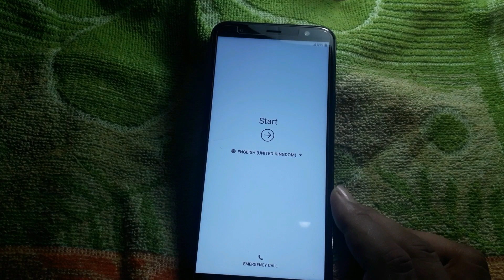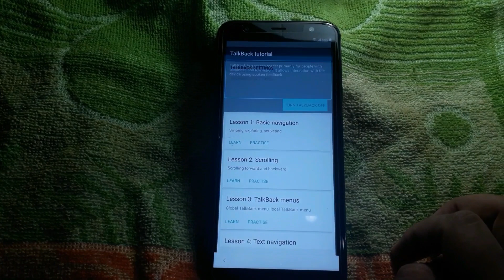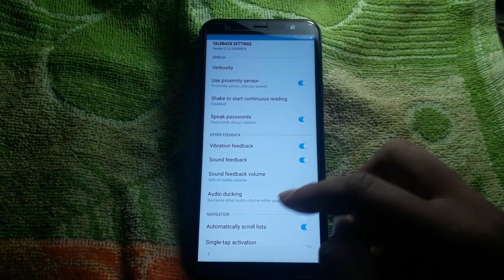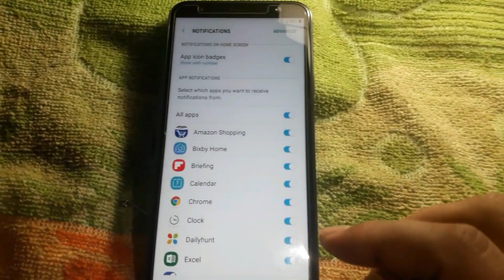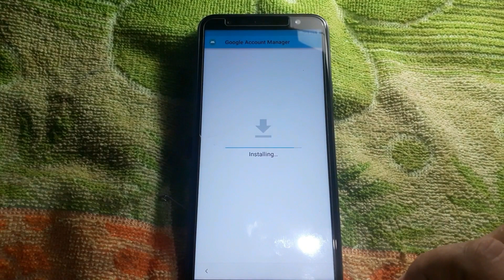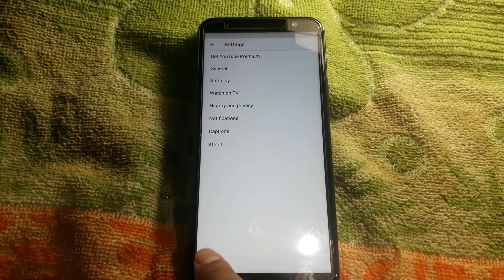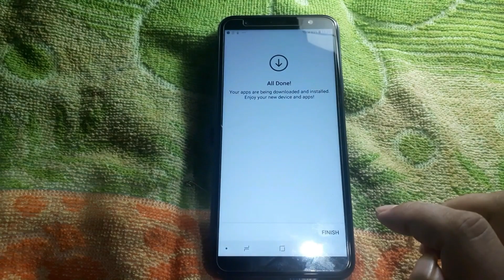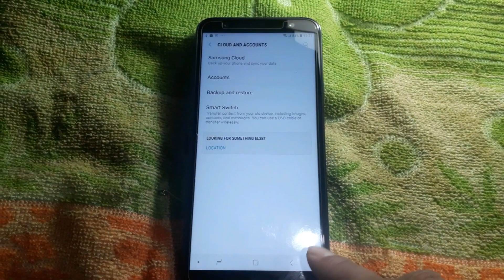Help & Feedback Not Show Samsung J4 Plus (J415F) Frp Bypass june 2019 100% New Method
Samsung Galaxy J4 plus (SM-415) Google Account Bypass FRP | Mobile Software supporter

bypass frp j4 plus, bypass frp Sm-j415, bypass frp j415, bypass samsung galaxy j4 plus, frp Sm-j415, frp j415, samsung galaxy j4 plus, frp samsung j4 plus without pc

J4 plus Google Account Bypass

samsung J4 plus FRP